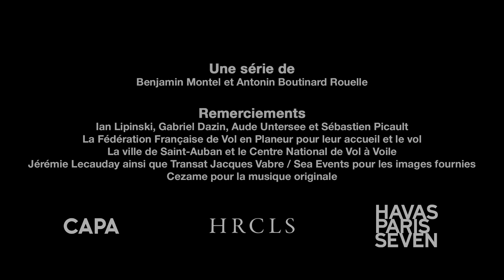Ian Lipinski, l'océan devant soi - Épisode 4 : PASSIONNÉ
Dans ce nouvel épisode de « Ian Lipinski, l’océan devant soi », le skipper part à la rencontre de Aude Untersee, championne de France de planeur. L’un navigue sur l’océan, l’autre fend les airs, mais tous deux partagent la même passion et la même soif de liberté.
Cette parenthèse dans sa préparation, pourtant pas si éloignée de la course au large, rappelle à Ian l’importance d’écouter les éléments pour choisir la bonne trajectoire, celle qui lui permettra d’aller plus vite, plus loin.

Remerciements spécifiques pour Transat Jacques Vabre / Sea Events, pour ses images.